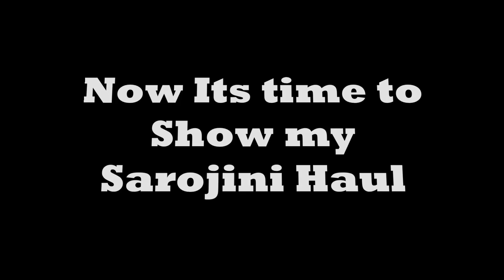Sarojini Nagar Vlog and Haul | Vlog - 5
Hello Everyone :) Few days before I had a great trip to sarojini Nagar and Their I had a great shopping. So in this video you will see Sarojini Nagar Vlog and my Haul. I love doing shopping in Sarojini so I thought lets record the vlog and lets show it to you. I stay in a Gurgaon and in this video, I am showing everything that how I went and How I came. I really hope that you like the video :)